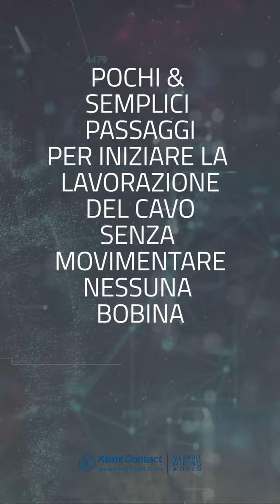Shorts - Sistema portabobine con linea di taglio cavo automatica che sono ad un altro livello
Unico sistema per la lavorazione del cavo in modo automatico/semi automatico.

Un sistema completo con una rastrelliera per lo stoccaggio delle bobine di cavo collegata ad una pedana automatica con posizionata una linea  per lavorazione del cavo taglia e spela con matassatore cavi.

Un sistema veramente completo, unico e che consente di sfruttare in modo intelligente lo spazio di stoccaggio e produzione.

La rastrelliera consente di caricare le bobine sia frontalmente che posteriormente. Questo consente un'alta flessibilità dando la possibilità di gestire la logistica del proprio magazzino o della propria azienda con estrema libertà.
La linea per la lavorazione del cavo composta da taglia spela cavi e matassatore, posizionata su una pedana automatica, si muove per prelevare il cavo direttamente dalla rastrelliera.
Questo significa che una sola linea per la lavorazione del cavo può sfruttare tutta la facciata della rastrelliera.
Sulla pedana è posizionata una linea completa e estremamente performante per la lavorazione e gestione del cavo.

Questa soluzione consente di eliminare il problema dei vari svolgitori/avvolgitori, infatti la pedana è dotata di un motore che avvolge e svolge il cavo per poi donarlo alla macchina taglia-spela.

Il cavo prima di arrivare alla macchina taglia-spela passa attraverso un accumulatore pneumatico che consente di avere un cavo in tensione senza strappi e soprattutto in totale sicurezza.

La linea per la lavorazione del cavo è altamente personalizzabile.
Tantissime configurazioni.

Guardate il filmato intero per avere un'idea più concreta delle tante qualità di questa linea per lo stoccaggio e lavorazione delle bobine di cavo.

Per quotazioni e informazioni:
Klemi Contact S.r.l.  @klemicontact

Klemi Contact accompagna i propri clienti in tutte le fasi tecnico-produttive con servizi di formazione all'uso delle macchine, manutenzione ed assistenza post-vendita, garantendo un servizio rapido ed efficiente in grado di soddisfare le esigenze dei propri clienti.